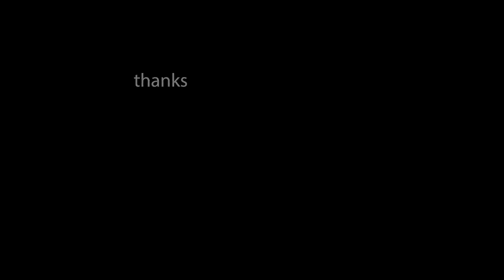PROLOGUE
a video presentation by our students